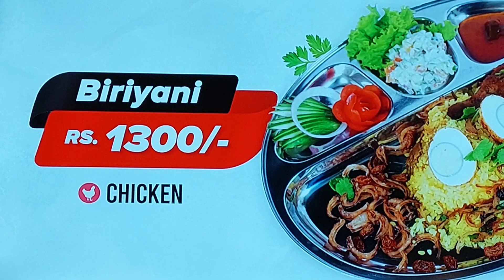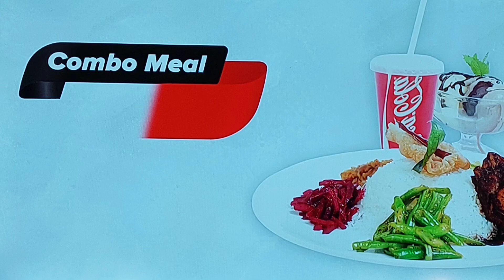special dishes💓🍽 for lunch and dinner🍹 available for reasonable prices at arpico food court kandy.🍻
There are many types of dishes available for lunch and dinner at a reasonable price anytime at the arpico super centre  food court. kandy branch.